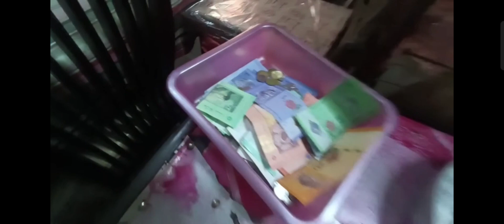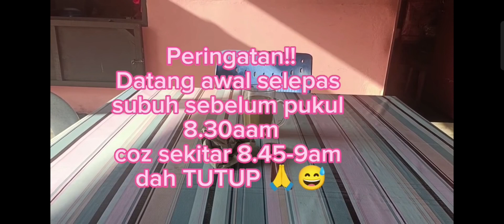Review Warung Viral "MAKCIK BEBEL" @ "MAKCIK MURAI" @ "MAKCIK ZAINAB" Kg PULAU Meranti Puchong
Review Warung Viral "MAKCIK BEBEL" @ "MAKCIK MURAI" @ "MAKCIK ZAINAB" Kg PULAU Meranti Puchong Selangor.

Nikmati sendiri keenakan Nasi Lemak Warung Makcik Bebel @ Makcik Murai @ Makcik Zainab di Kg Pulau Meranti, Puchong, Selangor.

Our Servis